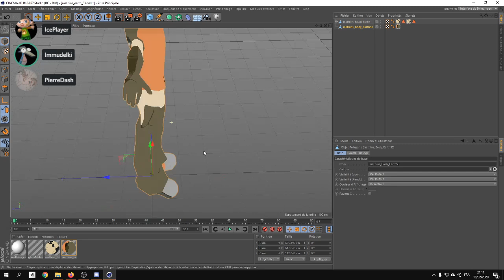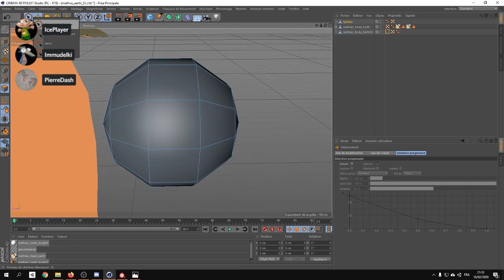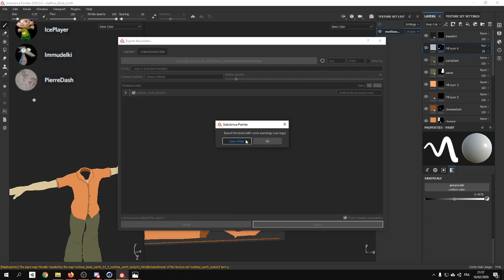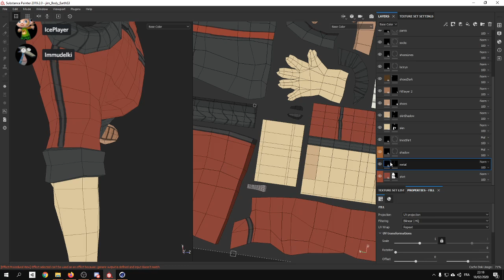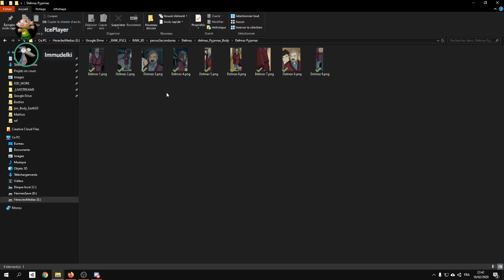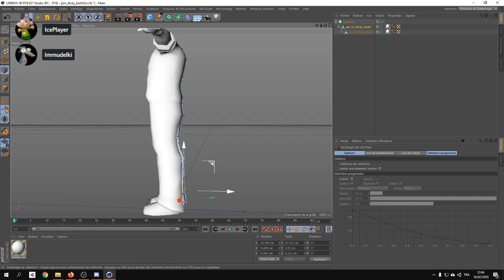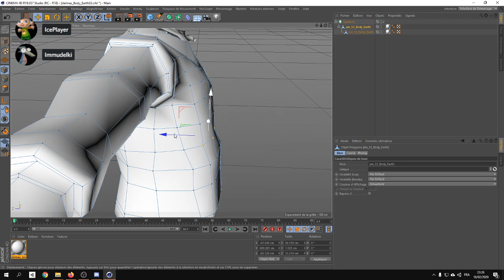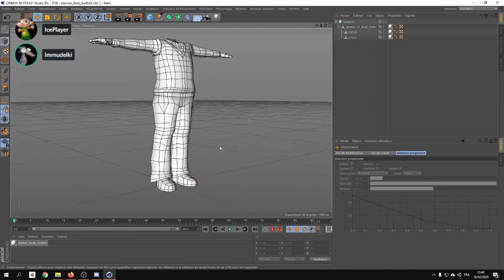IFSCL - Live Making Of : 58 - Mathias, Jim, Delmas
Working on characters for IFSCL [ CodeLyoko Fangame]

[EN] If you've got questions, ask in the chat!
[FR] Si vous avez des questions, n'hésitez pas à les poser dans le tchat!

Join my Super Patrons Supporters!
Aichi
Anthony
ArionSherwind 78
Azcray
Azuro
DarkGuillaume
Davcrox
Freezie
Gamesamsh Productions
IcePlayer
Johann Ormrygg
Julien Dubois
Kavi Corben
Leme
LMG Falcon
Michael Steele
Mophie
Mx_Canopy
Natalia Mecner
Natsuko
Naviblur
Powerclank
Reese Bagshaw
Rialla Sheng
Safranil
Shane Schilman
Shunsuke
Sirhaian'Arts
Sky Parrillo
Ted Gilmartin
Tiago Conceição
Toffee
Xelion
XND
YaZhok
Zanzarah